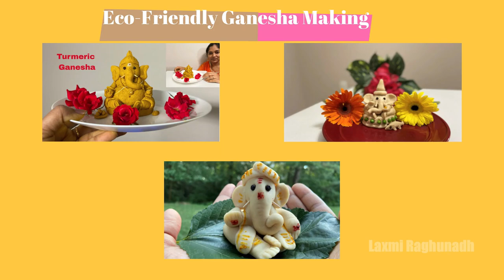Simple and easy decoration for Varalakshmi Pooja | quick and easy saree draping for Varalakshmi devi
This video shows How to decorate goddess Varalakshmi in simple and easy way just with one blouse piece or dupatta or shawl.

Other Videos from my Channel:

Devotional: Different types of Sree Draping Videos:

Varalakshmi Devi Saree draping / Varamahalakshmi Saree decoration / varalakshmi pooja